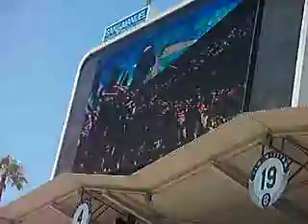National Anthem at Dodgers Stadium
Me playing the National Anthem at Dodgers Stadium with other kids